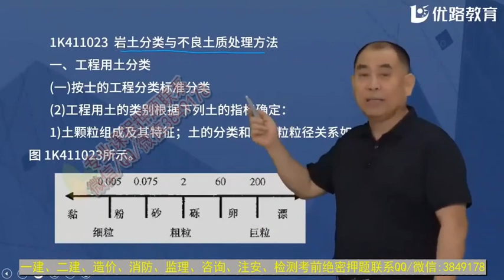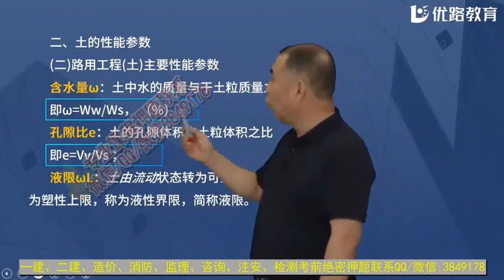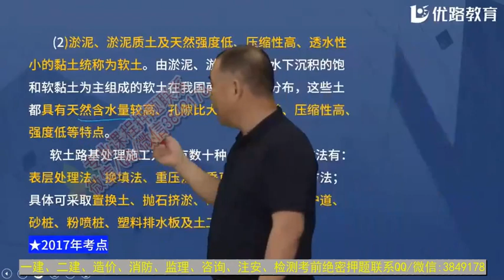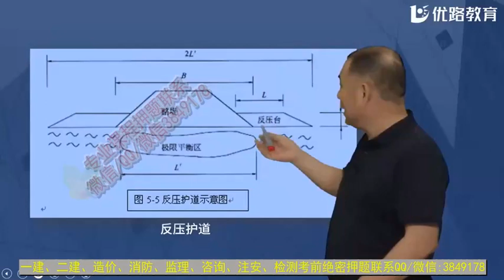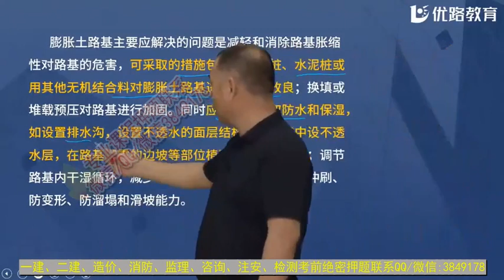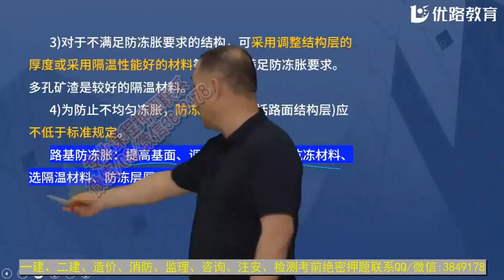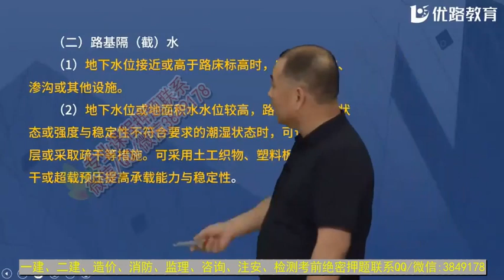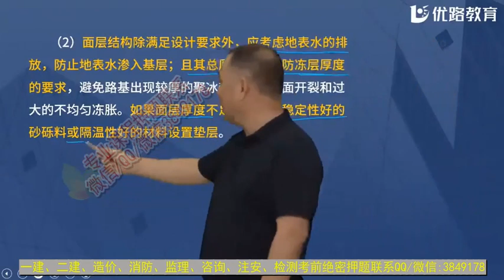2022 一级建造师 市政 胡宗强 新教材强化精讲班市政实务课程第15节课1K411020城镇道路路基施工3